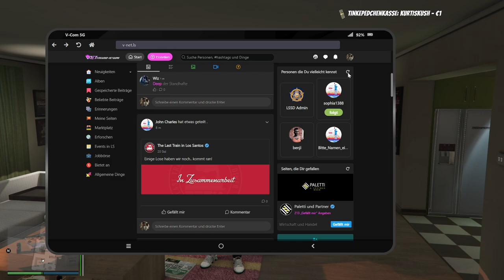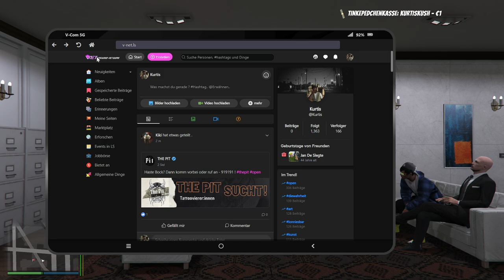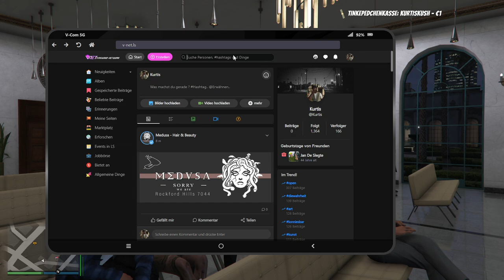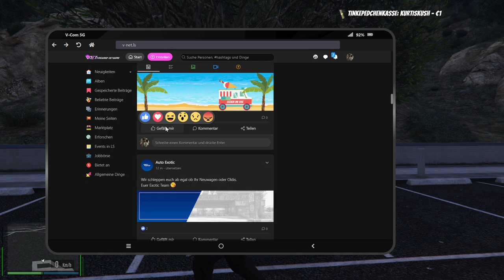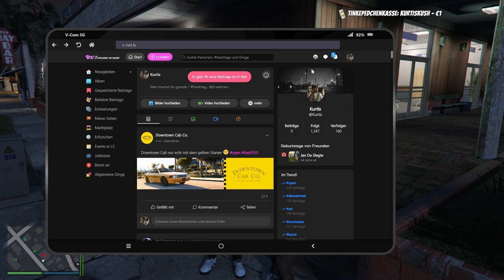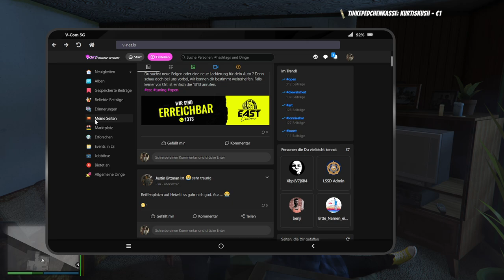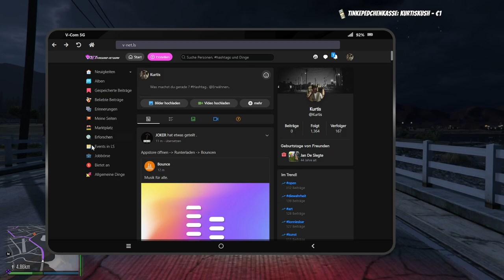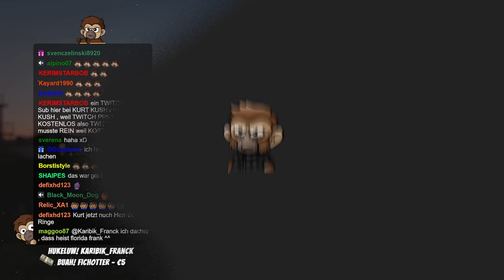#0015 | 🙈 Kurtis Kush - 🎭 [Sektor RP]